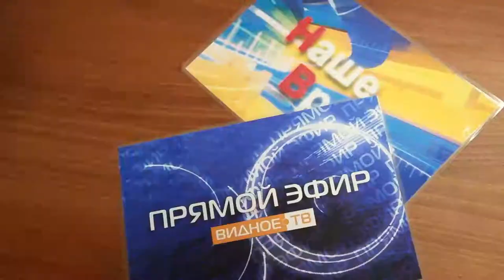Телеканала "Видное-ТВ" конкурс ведущих фестиваль телекомпаний "Братина"